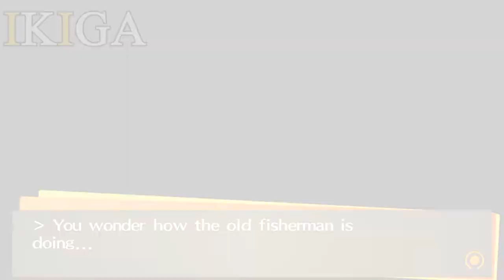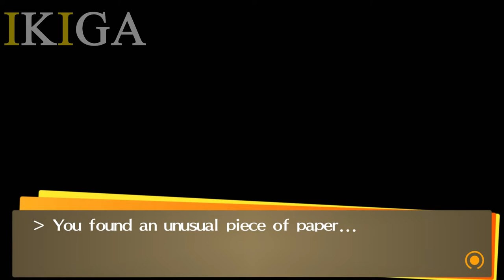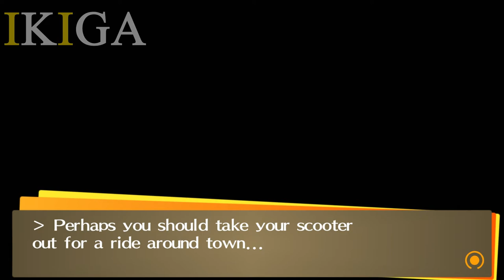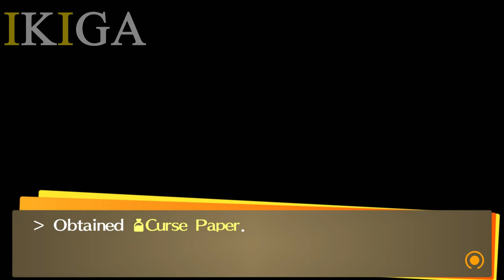P4G ALL 11 INTERESTING MOMENTS IN SCHOOL MEN'S BATHROOM (PERSONA 4 GOLDEN STEAM 2020)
Desktop Specifications:
- Chasis: Corsair Graphite Series™ 380T ITX
- CPU: Intel Core I7 9700K
- Cooler: NZXT KRAKEN X52
- MOBO: ASUS STRIX Z390-I GAMING
- RAM: GSKill TridentZ Black 2x16GB DDR4 3200mhz
- GPU: ASUS GTX1080 StriX Advanced 8GB DDR5
- PSU: FSP Hydro G 750W 80+ Gold PSU
- SSD: Samsung 850 EVO 250GB SSD
- OS: Microsoft Windows 10 Pro 64Bit
- HDD: Seagate 4TB Baracuda HDD 7200RPM

Persona 4 Golden follows a group of high school students dealing with a mysterious TV channel dedicated to distorting and exaggerating the truth of who they are and their identities. A string of bizarre murders related to the TV channel begins shaking their once peaceful town. They explore the mysterious world inside the TV and perform rescue missions in order to save its victims from death. Only by looking past what is on the screen, finding and evaluating the truth among a myriad of lies can they hope to find the serial killer and save their town.